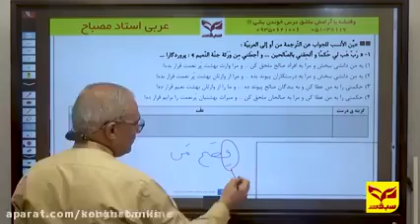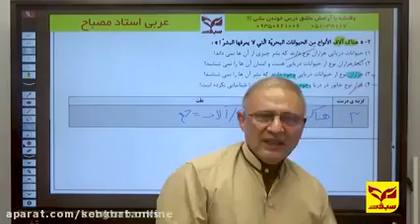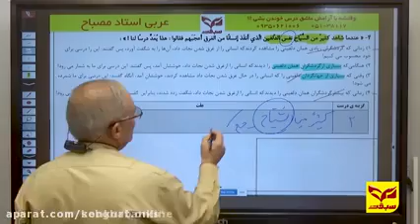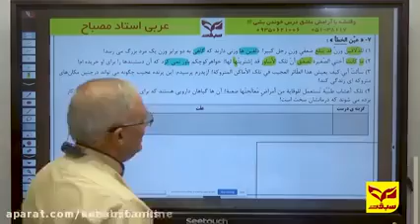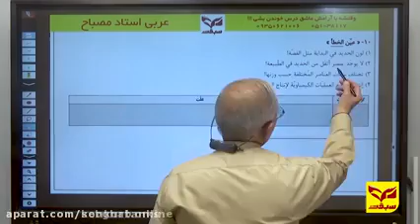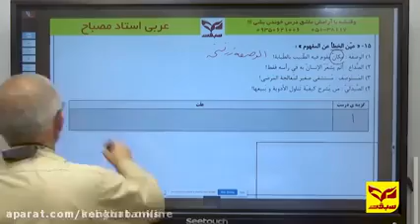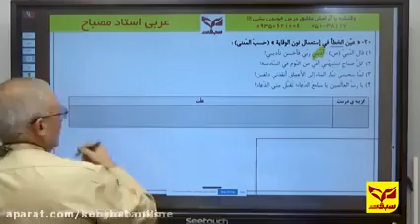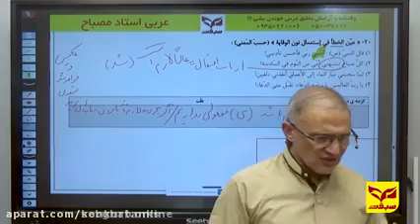Debate the best literary works of grade 11 - the best class for you to join - Literature class